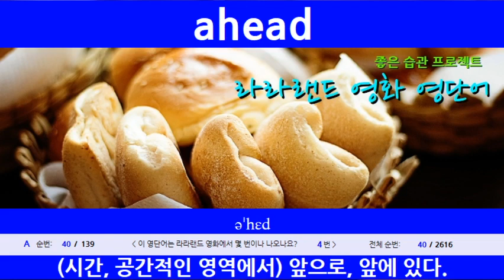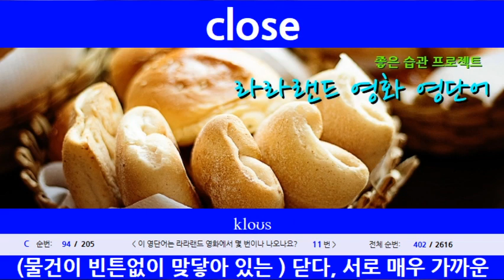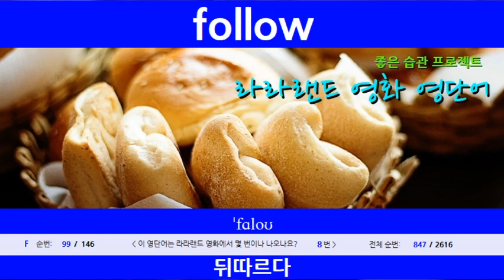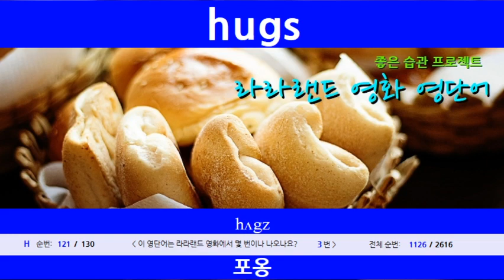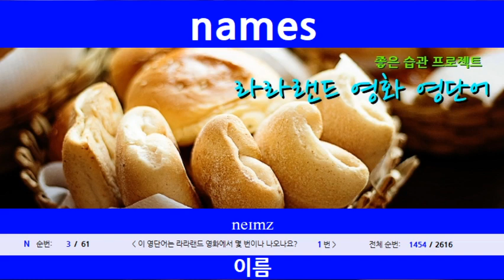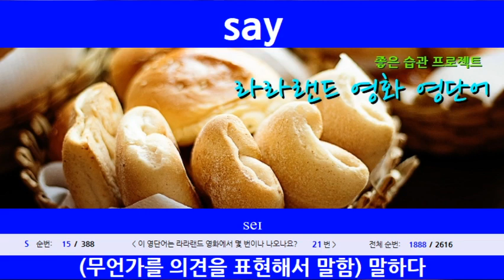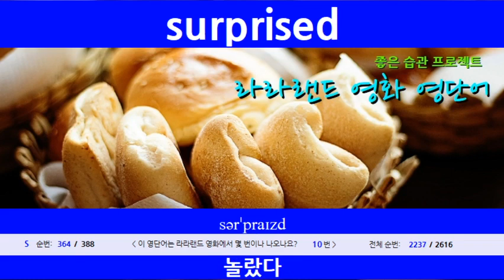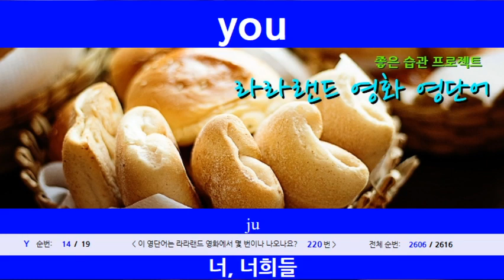[영단어 모음] 라라랜드 전체단어편 (영단어 구성: 영) La La Land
둘째, 자신의 생각을 표현하고 상대방의 말을 정확히 이해하기 위해서 우리는 대화를합니다.
서로간에 대화를 할때 단어의 발음을 정확히 훈련하여, 똑같이 소리내지 못하면 내가 한 말을 다른사람이 알아 듣지 못할 가능성이 크며, 또한 내가 그 단어의 소리를 말할 수도 없는데 상대방의 말하는 소리가 무엇인지 알아 듣지 못할 가능성이 큽니다. 즉 자신이 정확하게 모르는 것들은 들리지 않는 것입니다.
힘들더라도 단어부터 소리로 말하며 익혀서, 단어를 소리내는 훈련을 해야합니다.

원어민과 만날 때 정확한 발음이 아니고, 단지 천천히 말하려 한다면 이 말을 원어민이 잘 알아들을 수 있을까요?  또한  원어민이 우리를 배려하여 우리가 알아들을 수있을 정도로 항상 느리게 말해줄까요. 또한 단어하나 하나를 느리게 말한다고 자신이 단어를 소리로 정확하게 말할 수 없다면, 이 단어들을 잘 알아들을 수 있을까요?
예를 들어보면, 우리나라 말을 느리게 외국인에게 말한다면 그들이 잘 이해할 수 있나요? 또는 외국인이 우리의 말을 느리게 말하는 것을 우리가 잘 이해할 수 있나요?

다시한번 곰곰히 생각해 보세요. 처음에는 힘들지만 단어는 이렇게 익혀야 단어가 체득되며 쉽게 꺼내쓸 수 있습니다.
- 이 방법은 지켜내기 어렵습니다. 만약 이 방법을 지켜낸다면, 처음에는 더디게 느껴질정도로 많이 느려 보이지만 단어의 소리를 뜻과 결합시키려는 생각하는 훈련을 기반으로하기 때문에 매때마다 한단어 한단어 힘들게 단어를 공부하는 것이 되기 때문에 단어를 체득하는 빠른길중에 하나이며, 힘들게 익힌 단어가 더 자신의 것이 됩니다.